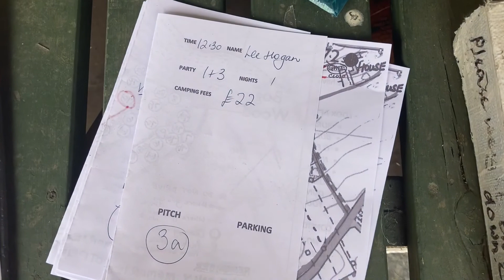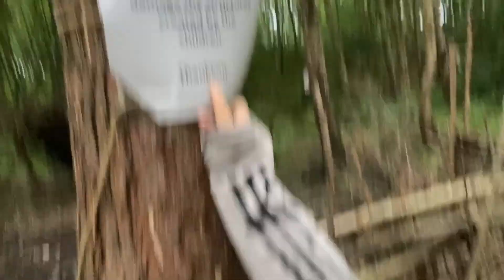Henry, George and Lou camping in the woods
The boys go wildcamping in the woods on the Ikamper.

Music: Daylight - Matt and Kim, playing from 18:58 to 19:24, licensed from Lickd.co